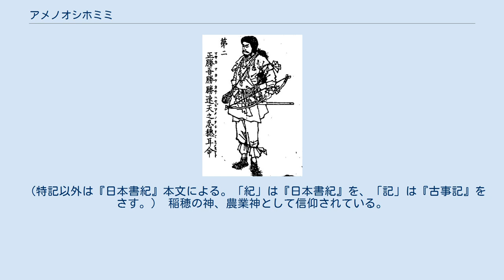アメノオシホミミ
天忍穗耳尊（あめのおしほみみのみこと、天忍穂耳命）は、日本神話に登場する神。
アマテラスの子で、地神五代の2代目。
 天照大神と素戔嗚尊の誓約で生まれた五皇子の長男。
弟に天穂日命、天津彦根命、活津彦根命、熊野櫲樟日命がいる。
 高皇産霊神の娘である栲幡千千姫命との間に瓊瓊杵尊をもうけた。
 神武天皇は玄孫にあたる。
 名義は「まさかつあかつ」は「正しく勝った、私が勝った」の意、「かちはやひ」は「勝つこと日の昇るが如く速い」または「素早い勝利の神霊」の意で、誓約の勝ち名乗りと考えられる。
「おしほみみ」は威力（生命力）に満ちた稲穂の神の意と考えられる。
 また「正勝」は「まさしく勝れている、立派だ」の意、神名の前半「正勝吾勝勝速日」は、天照大御神と須佐之男命との誓約で子を生んだ結果、須佐之男命が勝利を得た説話による称辞で、「天之」は「高天原の直系の」、「忍」は「威圧的な」、「穂」は「稲穂」、「耳」は「神霊」を二つ重ねた尊称と解し、名義は「まさしく立派に私は勝った、勝利の敏速な霊力のある、高天の原直系の、威圧的な、稲穂の神霊」と考えられる。
また天孫降臨神話の主軸は「稲穂の穀霊」信仰および祭祀に関するため、神名にも「穂」を含むものが多い。
 ※ 史料は、特記のない限り『日本書紀』本文に拠る。
 アマテラスとスサノヲの誓約（『古事記』に基づく） SVGで表示（対応ブラウザのみ） 天忍穗耳尊は素戔嗚尊が天で自身の清い心を示すために生んだ五皇子の長男である。
『日本書紀』神代紀第六段によると素戔嗚尊は姉の天照大神の前で「自分の心が清らかならば男神が生まれ、そうでなければ女神が生まれる」と誓約（うけい）を行ったという。
そして姉から借り受けた勾玉をカリカリと噛んで掃き出し五皇子を生んだ。
誓約に勝った素戔嗚尊の勝ち名乗りが「正哉吾勝」「勝速日」と考えられ最初に生まれた天忍穗耳尊の名前の一部となっている。
天照大神も同時に素戔嗚尊から剣を受け取って女神を生んでおり、これが宗像三神である。
誓約が終わったあと天照大神と素戔嗚尊は剣と勾玉を返すという形でお互いに生んだ子を取り替えた。
そのため天忍穗耳尊たちは勾玉の持ち主である天照大神の子とされている。
『日本書紀』の一書や『古事記』『先代旧事本紀』などでは剣と勾玉の交換の有無、神を生む所作、神が生まれた順番などで細かな違いがある。
一貫しているのは素戔嗚尊が天忍穗耳尊ら男神を生み、天照大神がひきとって自分の子にしたということである。
 天忍穗耳尊は高皇産霊神の娘である栲幡千千姫命との間に瓊瓊杵尊をもうけた。
高皇産霊尊がこの孫を葦原中国の主にしようと画策するのが『日本書紀』神代紀第九段の内容である。
以降の天忍穗耳尊の事績は無く、系譜上のみの神となっている。
第一の一書や『古事記』だと葦原中国平定は天照大神が天忍穗耳尊を降臨させるために行われ、実際に天忍穗耳尊が天降ろうとする場面がある。
しかし下界は物騒だとして途中で引き返してしまう。
使者の神達によって大国主神から国譲りがされると再び天忍穗耳尊に降臨の命が下る。
天忍穗耳尊はその間に生まれた息子の瓊瓊杵尊に行かせるようにと進言し、瓊瓊杵尊が天降ることになる（天孫降臨）。
 基本的には五皇子の長男だが、『日本書紀』の一書では次男とされる。
本文での子は瓊瓊杵尊のみだが、第九段第六の一書では瓊瓊杵尊のほかに天火明命をもうける。
天火明命が兄で瓊瓊杵尊が弟である。
第九の一書では瓊瓊杵尊の代わりに「天照国照彦火明命」が生まれる。
『先代旧事本紀』では「天照国照彦火明櫛玉饒速日命」と「天饒石国饒石天津彦火瓊瓊杵尊」の兄弟が生まれ、それぞれに天孫降臨神話がある。
また名前からもわかるように天火明命と神武紀に登場する饒速日命が同一視されている。
 また『日本書紀』第九段第七の一書ではいくつかの異伝が列挙されている。
その一つには萬幡姫では無くその娘の玉依姫命を娶るとあり、子の名前も瓊瓊杵尊ではなく天之杵火火置瀨尊（あめのぎほほぎせのみこと）という。
別の異伝では天忍穗耳尊自体が勝速日命（かちはやひのみこと）、天大耳尊（あめのおおみみのみこと）という親子の神に分割されていて、天大耳尊が丹舄姫（につくりひめ）を娶り瓊瓊杵尊を得る。
 （特記以外は『日本書紀』本文による。「紀」は『日本書紀』を、「記」は『古事記』をさす。） 稲穂の神、農業神として信仰されている。